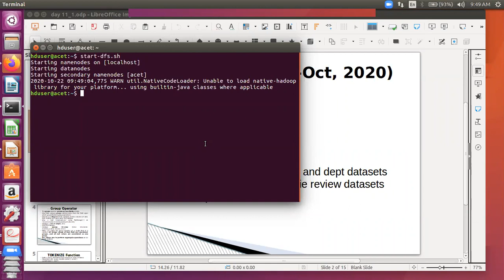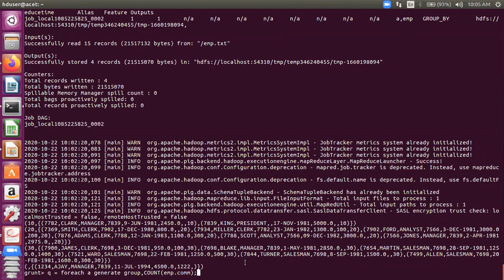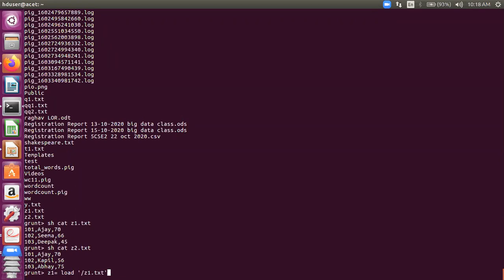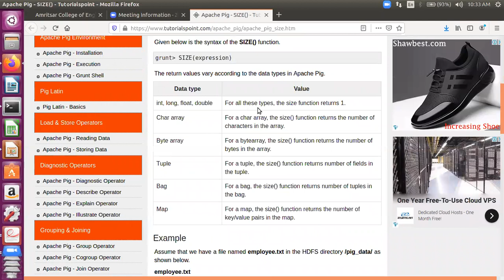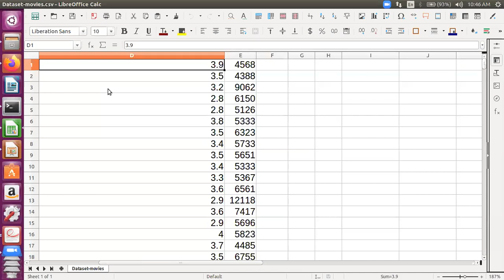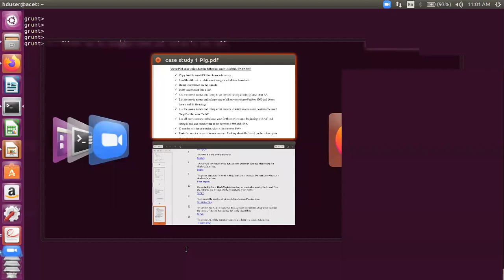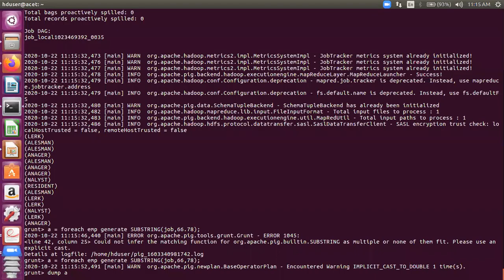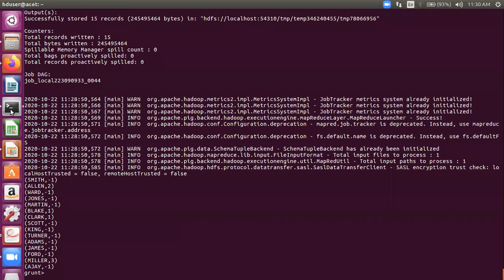Hadoop class with 5 CSE2 Lecture-11 Oct 22 2020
1. Group and Co Group operators
2. Union and cross operators
3. Eval Functions
4. String Functions
5. Case study based on movie review dataset